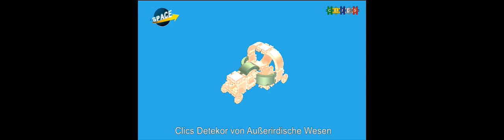Clics - CB190 Alien Finder BP 4